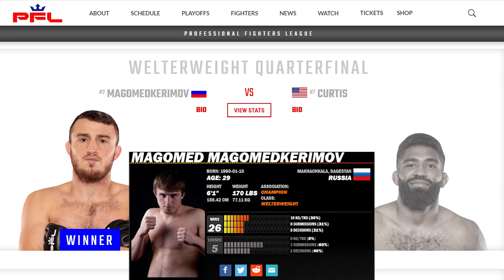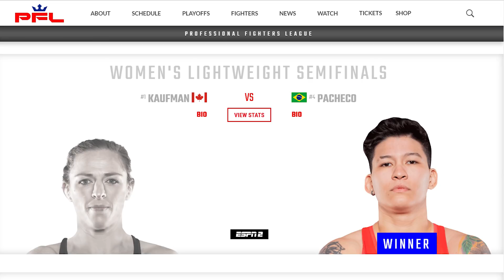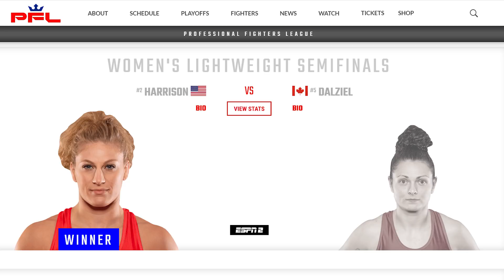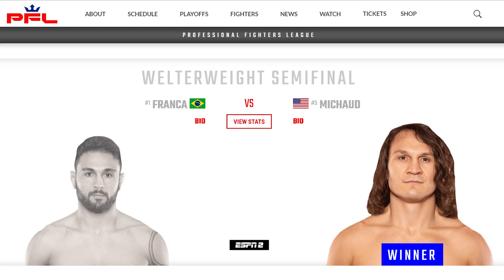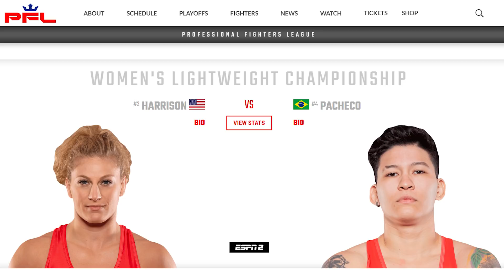BRASILEIRA VENCE E SE APROXIMA DE 1 MILHÃO DE DÓLARES!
Glaico França e Larissa Pacheco entraram em ação no PFL. Confira os resultados!